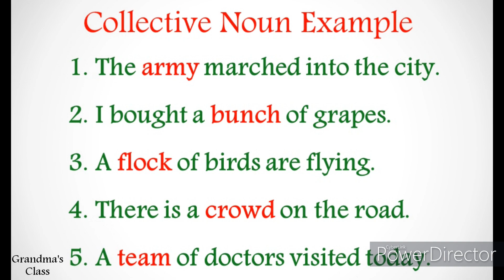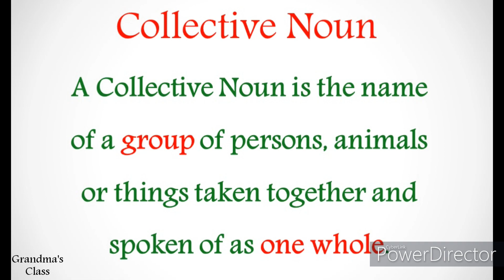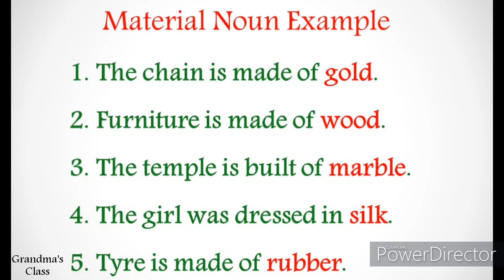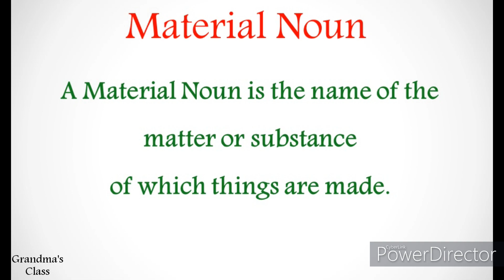Level 1 English Grammar | Noun Part 3 | Collective Noun & Material Noun | Explained in tamil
In this video you will learn about Collective Noun and Material Noun.